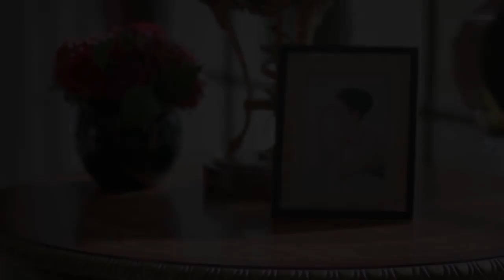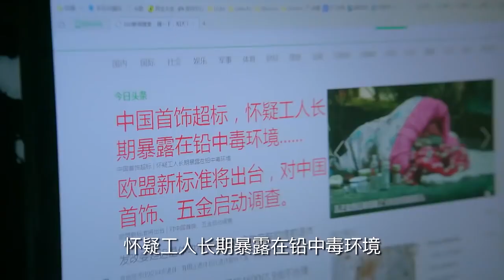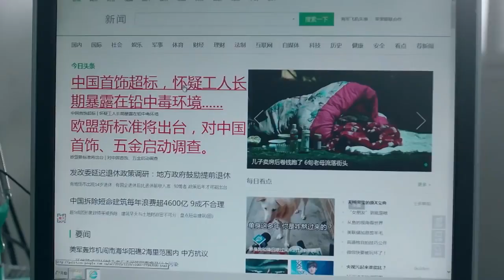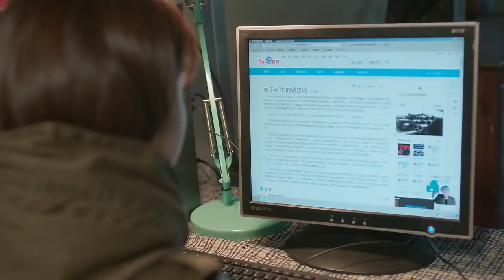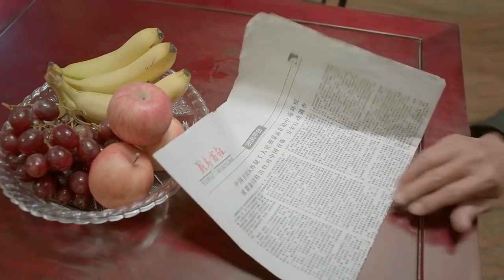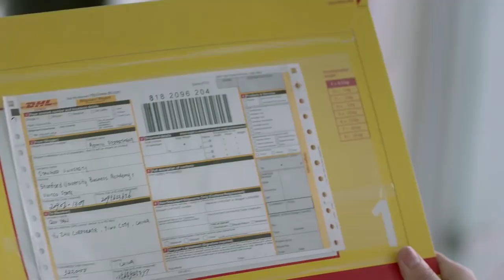【鸡毛换糖】第43集 张译殷桃携手再现义乌商人传奇故事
【剧情简介】陈家村乡民在雪地中捡起了一个嗷嗷待哺的孤儿，谁也没想到这个取名鸡毛的人后来竟真带着他们飞上天，成为当地的传奇。从小耳濡目染大人们鸡毛换糖，学会了怎么快速对货物进行估价交换，获得最大利益。村民出去讨生计被抓，鸡毛火烧仓库救下乡亲，却被迫离乡避难，临走前金水叔给他取名陈江河，寄托了无限希望。陈江河走南闯北跑遍大半个中国，阴差阳错遇到了一生挚爱骆玉珠。两人恋情并不被人看好，甚至被金水叔故意制造矛盾拆散，棒打鸳鸯，骆玉珠黯然远走他乡，穷困潦倒中出嫁，与他人成家生子。陈江河却边创业边苦守她八年。前夫逝去，骆玉珠带着儿子咬牙前行，交错的火车上与陈江河再次相见，决定此生永不分离。夫妻联手征战商海，带着孩子卖五金卖百货，过五关斩六将，克服了诚信危机、赢得了市场信任，做出了属于自己品牌的商品，将传统零售业做到极致时又做互联网电商，加入到国家战略级一带一路的洪流中将生意铺向世界。与此同时，他们面临着感情上的抉择，夫妻关系的转变，亲人的离合，与子女的关系也伴随着商路的坎坷起起伏伏。又是一个雪夜，夫妻俩同时踏上了奔向西伯利亚,奔向欧洲的列车，下一站在等待着他们经过。